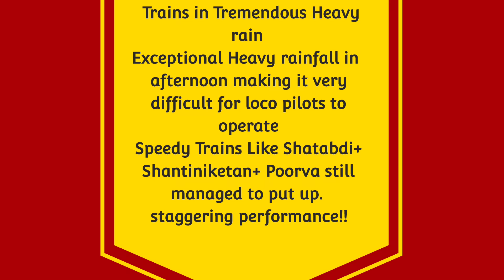Train in dangerous rain 😱 WAP7 Shatabdi+ Shantiniketan+ Vande Bharat attacks Balrambati at 130kph-IR